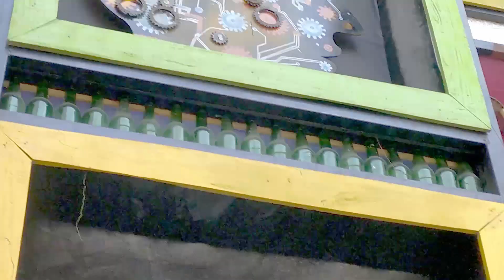নৈহাটির বড়মা বারাসাতের কালীপুজোয় | Boroma in Barasat Kalipuja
kalipuja
kalipujo
kali puja
kalipuja 2023
naihati kali puja 2023
nabapally bayam samity
barasat
barasat kalipuja
barasat klkali pujo
best kalipuja pandels
boroma
boro maa
naihati boroma
naihati nboro maa
bangalar kali puja
banglar puja
kolkata kali puja
west bengal kalipuja